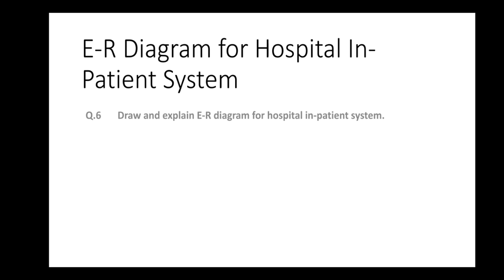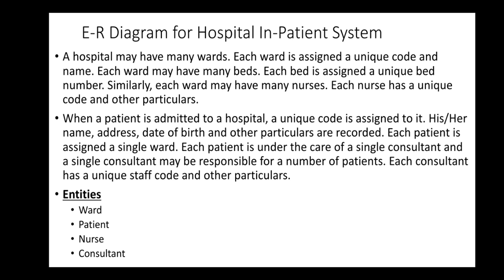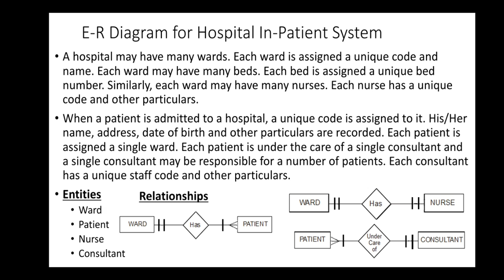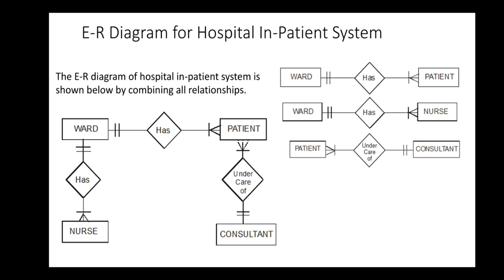Lecture 10 ICS-II / FA-IT ( ER Diagram for Hospital)